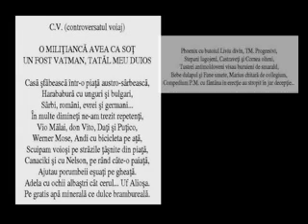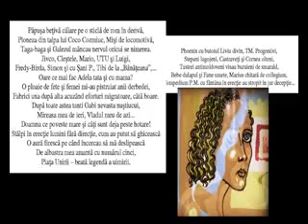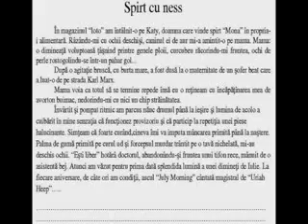Puiu Gh. Marinescu - Expo 1.swf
Lucrari de Proza si Pictura pe Sticla ale prozatorului si pictorului Puiu Gh. Marinescu